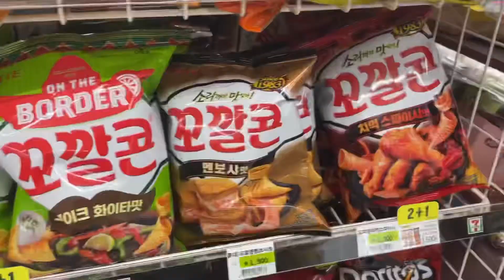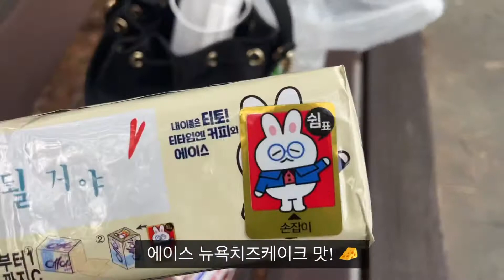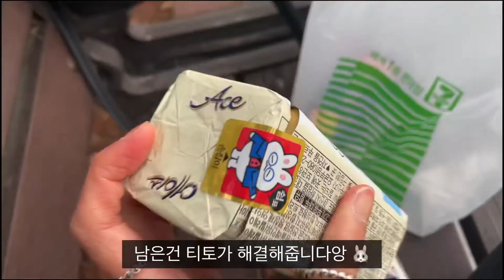소쿠리 브이로그 / 신상과자 리뷰 / 먹방 / 에이스 뉴욕치즈케이크 / 서울우유 너티초코 / 편의점털기 / 군것질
까까타임 죻아요✨٩(๑❛ᴗ❛๑)۶✨

00:42 서울우유 너티초코
01:21 에이스 뉴욕치즈케이크